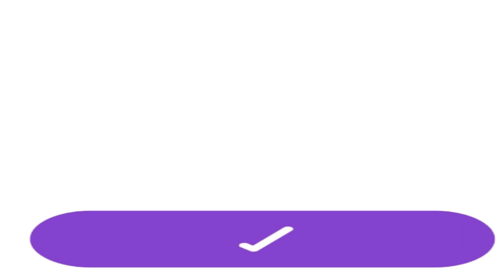Reborn of Mysterious Powerful Girl Episode 83 to 87 | Love Story | Nisha Audio Book Library